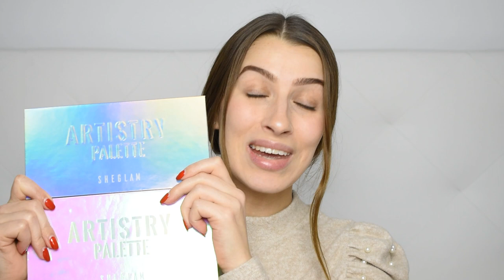MAQUILLAJE NATURAL Y SENCILLO PARA NAVIDAD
Hola a todos y bienvenidos a mi canal, yo soy Didi y hoy os traigo otro maquillaje de la mano de SHEGLAM para estas navidades pero en este caso a petición de una suscriptora, hice un look muy natural y sencillo para aquellas chicas que no os guste maquillaros demasiado o que busquéis un maquillaje fresco y sencillo. Espero de verdad que os guste y FELIZ NAVIDAD A TODOS!